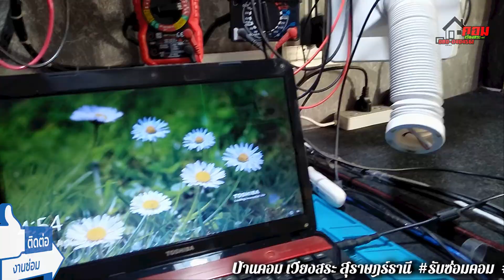🔔 # เปิดติดจอขาว/จอไม่เสีย (Toshiba L840) K.อ้น 👉 By.. ซ่อมคอมเวียงสระ